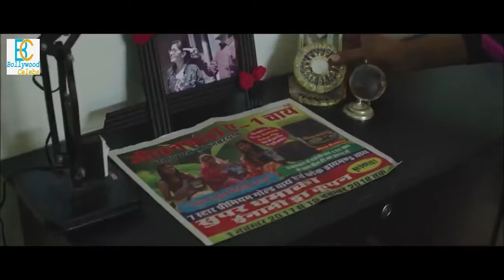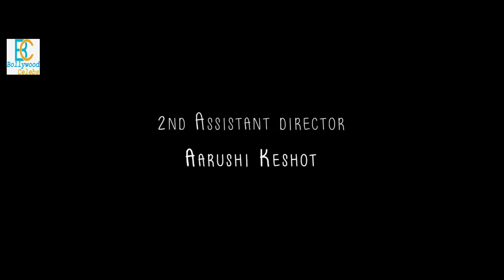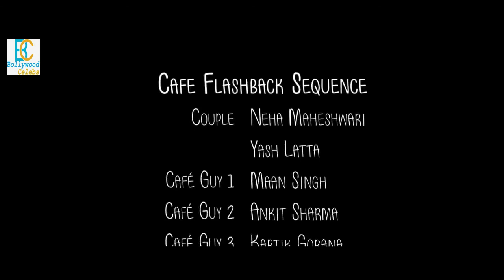Dost Ki Girlfriend - New Girl Story - Hindi Short Film